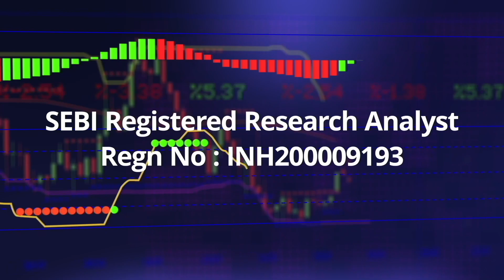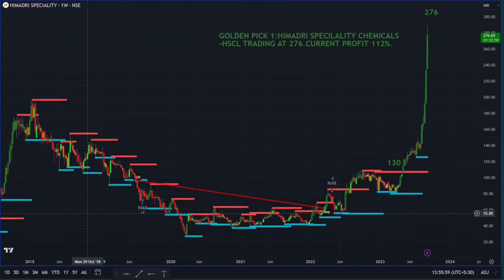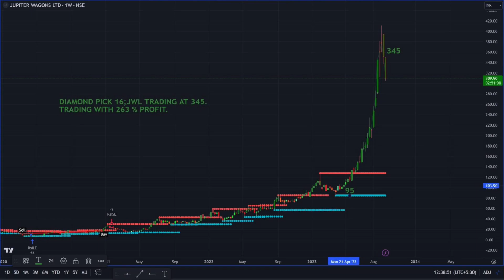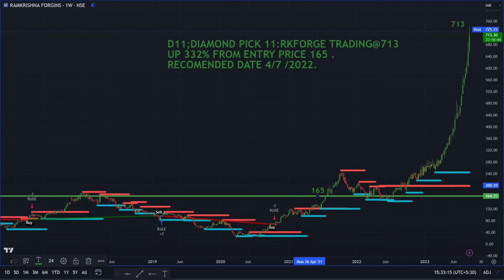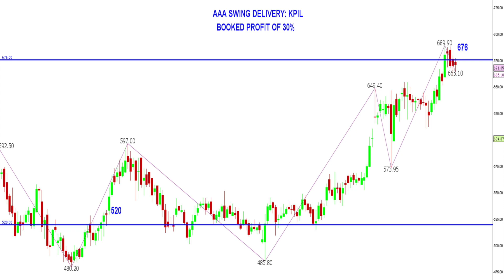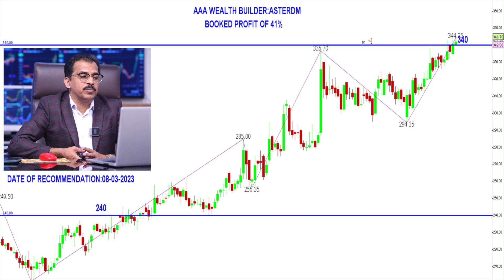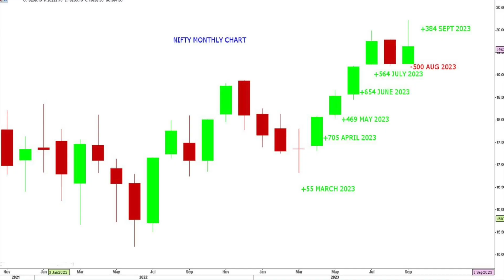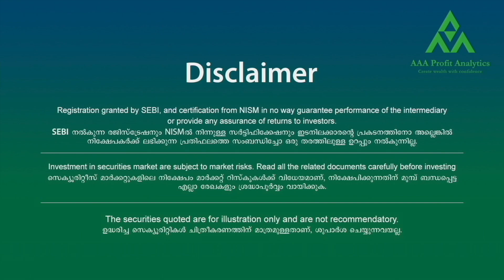HOW TO MAKE PROFIT WITH ETHICS FROM STOCK MARKET?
Welcome to Weekly Stock Market Analysis and Recommendations by CA Sajeesh Krishnan K.

Learn more about the stock market next week from 02nd OCT to 06th OCT 2023 in Malayalam. This video is presented next week in stock market valuable information and also try to cover the following topics:

-Stock Market Performance Review for the past week
-Stock market predictions for this week
-Nifty this week | Nifty Analysis
-Introduction to Stock Market Investing
Also, we will discuss the Indian stock market for beginners. If you want to know more about the stock market in India, we update weekly stock market news and expert views on this YouTube channel in Malayalam. We will regularly update with weekly views on the stock market, published every Saturday. Detailed Nifty Analysis and stocks with technical breakouts are discussed in our videos in Malayalam.

If you are interested in stock market investments to create wealth, do follow our well-researched and in-depth reports and more on our